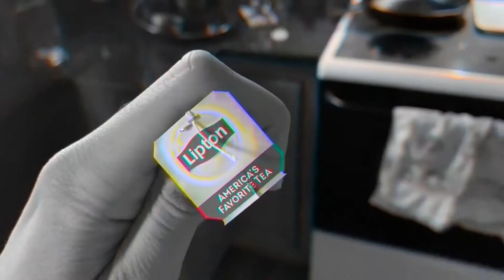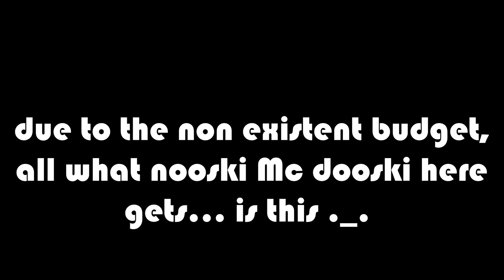An Exercise in Trust | LANOOSKI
Today's video is an experiment in handing my raw nonsense off to another person to cut down. You may notice I repeatedly say "last week" referring to the last slew of videos...by now it's the week before last.